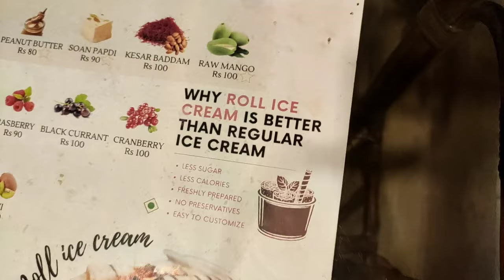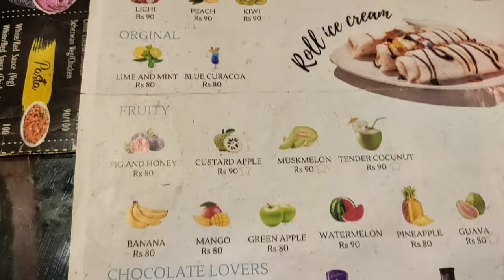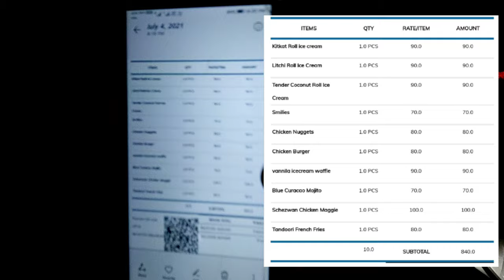Customized Ice cream rolls @ Frozen Spirals Ambattur -Torture Tubers Wednesday Vlogs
Hey Friends,

Welcome to Torture Tubers Wednesday Vlogs!

In this video, we are going to explore Roll over ice creams at Frozen Spirals Located in Ambattur OT. This is the first shop to provide ice cream rolls in Ambattur, very friendly service and cost effective shop. Here they are serving customized and preservative free Ice creams with natural ingredients. Available in Swiggy and Zomato.

Working Hours - 11 AM to 11 PM

Please Do watch our videos and share your comments. Keep Supporting tORTURE tUBERS🤪🤪🤪